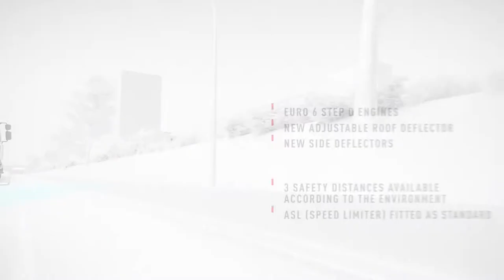Renault Trucks Euro 6 Step D Engine Introduction